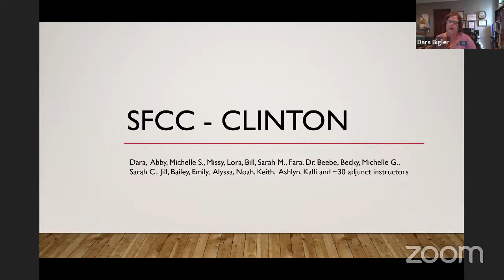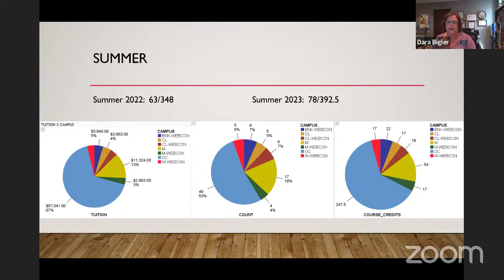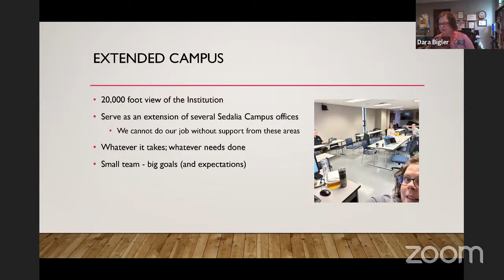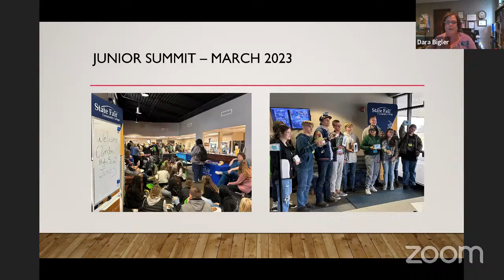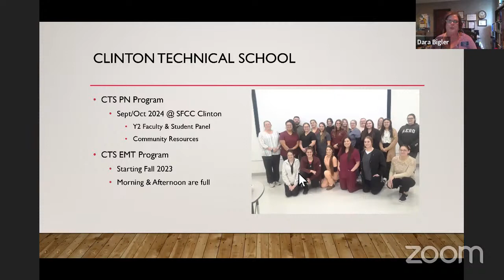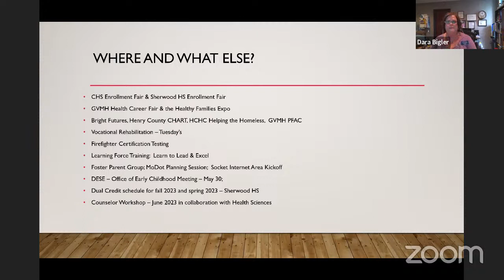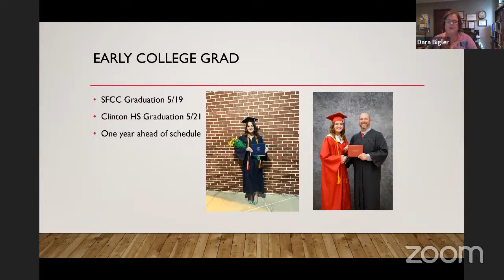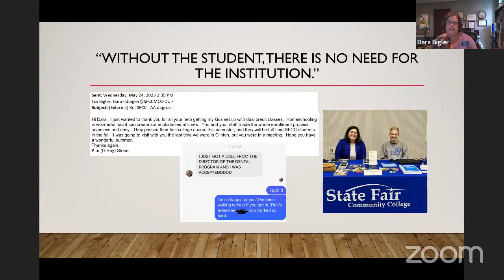Zoom Link for Board Mtg.